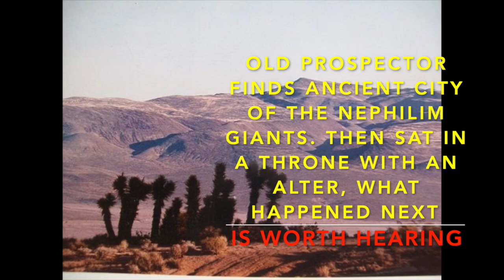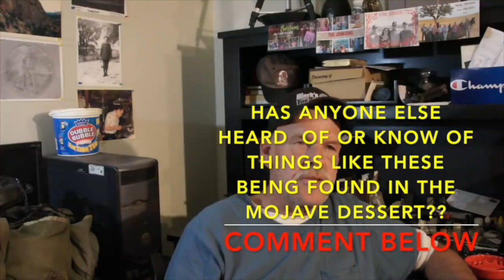Nephilim Giants Mystical Stone Chairs and Altar Found By an Old Prospector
When he sat in it he saw things, his life was never the same after that event. Darrell Lane Shares with us about finding the Ancient Nephilim Giants mystical  stone thrones and altar. Darrell tells us what he saw and how his life changed and what happened when he sat on one of the stone thrones. For those interested in more of Darrells story click the thumbnail link at the end of this video where Darrell shares how he found the ancient city and other things just before they shot him.

You can read about all of Darrells adventures in his book titled THE RETURN OF THE GIANT SERPENT at Amazon Kindle.

Darrell gets shot and is saved by the ball of light that he saw the Nephilim giant holding when he sat in the stone throne

Love gold and silver? Wonder why you should own gold and silver? Want to make extra money with out affecting what your presently doing?

Terry Carter
51 W. center suit 304
Orem, Utah 84057